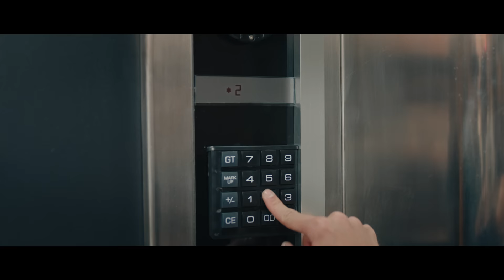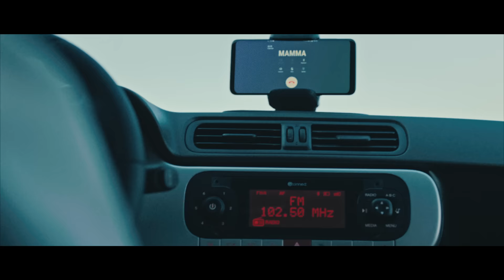Fabio Rovazzi - Faccio Quello Che Voglio (Official Video)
Una produzione Raw srl

Scritto, Diretto e Montato da : Fabio Rovazzi

Un ringraziamento speciale a:

Emma Marrone
Nek
Al Bano

Con la partecipazione straordinaria di (in ordine d'apparizione):

Gianni Morandi
Roberto Pedicini
Fabio Volo
Rita Pavone
Massimo Boldi
Carlo Cracco
Samuel Heron
Homyatol
Eros Ramazzotti
Diletta Leotta
Danti
Simon Says
Al Bano
Luis Sal
Flavio Briatore

Co-regia: Mauro Russo
Direttore della Fotografia: Angelo Stramaglia
Organizzatore Generale: Antonio ZappaduPer Borotalco.tv:Assistente alla Regia: Matilde CompostaLocation manager: Andrea VetrallaIspettore di produzione: Tommaso SpagnoliSupervisione Borotalco.tv: Matteo Stefani
VFX Artist e Supervisor: Alessandro FeleAdditional VFX: Mirko De Angelis, Marco CataldoColor Correction: Lorenzo AmeriColonna sonora: Simone Privitera, Davide Gubitoso
Mix Audio: Tommaso Barbaro
Fonico: Tommaso Barbaro, Marco Lo Tufo, Gabriele Cardullo, Edoardo Sirocchi
Steadycam Operator: Simone Trecca, Stefano Bella, Massimo Amato, Claudio Marceddu
Set Designer: Fabrizo D'Arpino
Assistenti set designer: Max Ticchiati, Nolan Freddi, Martina Colli, Paola
Mammolini, Sergio Cengiarotti, Andrea Cuppone
Styling: Lucrezia CuccagnaAssistente Styling: Chiara Tiso, Cecilia Cornelia RossiMake Up: Alessandra Villa, Loredana Caldarola, Beatrice Borgonovo, Roberta MasiaCasting director: Enrico CestaroAssistente Casting: Jacopo Colamartino
Stuntman Coordinator: Ottaviano Dell'Acqua
Assistenti di produzione: Davide Orlando Benza, Giada Basile, Elisa Picci,
Beatrice Colucci, Mattia Raganato, Francesco Giuggioli, Flavio Profumo, Guido Canevara, Davide Sala
Fixer: Andrea Montanelli
Focus Puller: Niccolò di Guida
Assistente Camera: Maria Marangoni
Elettricista Capo: Antonio Deserti, Gianluigi Pasquali
Elettricista: Diana María Hernández GiraldoMacchinista Capo: Franco MartellaMacchinista: Mohamed Aly, Carlo Stagno d'AlcontresAssistente camera: Maria MarangoniData manager: Andrea AgnisettaRunner: Danilo Innocenti
Organizzatori Sardegna: Marco Cabitza, Andrea Murru, Tony Biffa
Foto di Scena: Arianna Canali, Mauro Russo, Alessandra Alfieri
Video Backstage: Dalilù, Islam Mohamed, Paolo Fossati, Juri Dellacasa

Grazie a: Moviechrome, Esselunga, CityLife Shopping District, Banca Cesare Ponti e Matteo Giusto, Banca Carige Spa, Museo del Carcere Le Nuvole, Get Me Out Escape Room, Film Commission Lombardia, Film Commission Genova e Liguria, Film Commission Piemonte, Film Commission Sardegna, Oasi Lu Lipu, Evimedia Studio, SQKids, Dreamingcasting, Food & Sound Catering